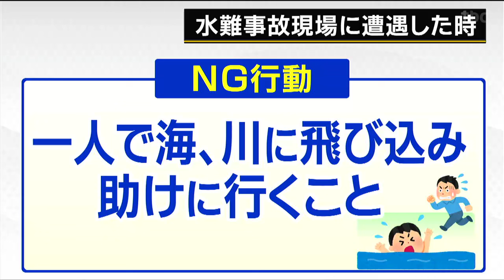海・川でおぼれた人がいたら「助けに行っちゃダメ」そのワケは 事故に居合わせた人がすべき3つのこと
学校も夏休みに入り、海や川などに遊びに行く人が増えます。本格的な夏を迎え、水辺の事故から身を守る方法を取材しました。

夏に集中する遊泳中の事故

宮城海上保安部がまとめた過去5年間、宮城県内の海での遊泳中の事故に遭った人の数です。【月別・県内での遊泳中の水難事故（2019年～2023年）】
1月～5月　　0人
6月　　　 　 3人
7月　　　 　 7人
8月          　 2人
9月　　　 　 2人
10月～12月　0人やはり夏に事故が集中しています。今年は仙台で14年ぶりに海水浴場が再開されるなど、遊びに行く人も多いと思われます。どういったことに気をつければ良いのでしょうか。

事故の特徴を専門家に聞いた

海での事故の特徴や対策を専門家に聞きました。水難学会で理事を務める安倍淳さんです。安倍さんは小学校などで安全教室を開いています。水難学会理事　安倍淳さん：
「事故に合う現場に調査に行くと、水深がいきなり3メートルになるということではなく、特にあごから鼻までの15センチくらいの距離の水深変化でも、溺れてしまう」では、事故にあった場合の対処については・・・。

呼吸を維持することが大事！では、どうする？

水難学会理事　安倍淳さん：
「呼吸を維持するための努力をしないといけない。その努力とは何かというと、背浮きの状態ラッコのような状態になればいいだけなんです。10分から15分だけ水面にとどまっていれば助かる、そう考えて行動してほしい」一方で、事故に居合わせた人には、3つのやるべき事があるといいます。水難学会理事　安倍淳さん：
「『周囲の人に知らせる』『119番通報をする』『浮くものを投げてやる』。
これらが、バイスタンダーと呼ばれる“事故の現場に居合わせた人”がするべき最優先課題になります」

助けに行ってはいけない！なぜ？

事故現場に居合わせた際にやるべき3つのことを整理します。
（1）周囲の人に知らせる
（2）119番通報をする（海での事故の場合は118番）
（3）浮くものを投げる
この浮くものを投げるというのは呼吸を維持されるためにも大切になってきます。そして、「助けにいくということもしてはならない行為」になります。溺れた人は冷静な行動がとることが難しく、救助者を巻き込む可能性もあります。決して助けるために海や川に飛び込まず、通報したり、浮くものを投げることなどが大切な救助方法になるんですね。また、宮城海上保安部がまとめた、2019年から2023年の過去5年間の海での事故を、発生場所ごとにみると、14人全てが遊泳禁止の所で事故に遭っています。去年6月には、当時、開設されていなかった深沼海水浴場で、2人が海水浴中に溺れてうち1人が亡くなりました。海水浴をするなら、遊泳が可能な所でということを守らなければなりません。